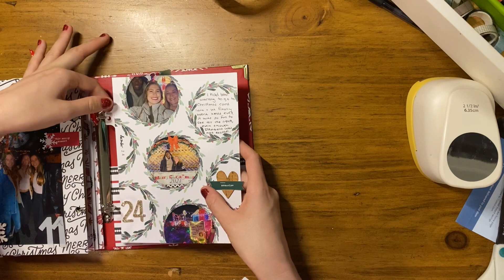December Daily 2021 Process - Story 24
Happy Christmas Eve (in my album at least) I am so excited to be so close to finishing this album! It may be two months after Christmas but I am getting it done! I kept this page very simple just creating my page surrounding these wreath shapes. I absolutely love the way this turned out and hope you to do. See you guys tomorrow with my Christmas day story!

For more information on December Daily, check out Ali Edwards site for all the info!